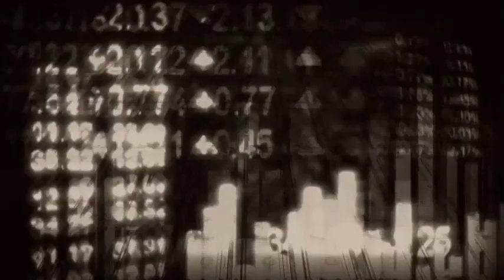Zeitgeist: Moving Forward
Zeitgeist: Moving Forward, by director Peter Joseph, is a feature length documentary work which will present a case for a needed transition out of the current socioeconomic monetary paradigm which governs the entire world society.

This subject matter will transcend the issues of cultural relativism and traditional ideology and move to relate the core, empirical "life ground" attributes of human and social survival, extrapolating those immutable natural laws into a new sustainable social paradigm called a "Resource-Based Economy".

THEATRICAL RELEASE - Zeitgeist: Moving Forward is planned to be released in 60+ countries and in 20+ languages starting January 15th 2011. This large scale release is not associated with any major distributor.

DVD/INTERNET RELEASE - This is a non-commercial project, which means it will be available for free acquisition via internet in both viewing form and full DVD download. ZeitgeistMovingForward.com will also have a physical $5.00 DVD available in mid to late January.